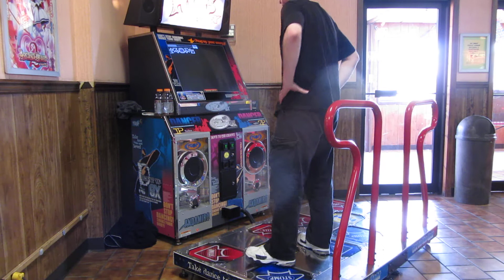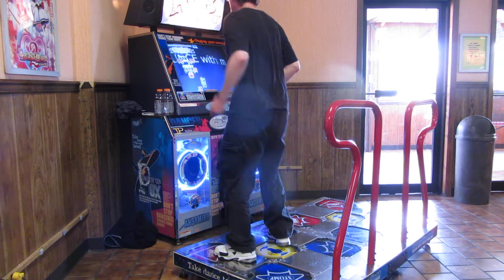PIU: Run To You S13 SS No Bar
This is myself playing Run To You Single LV13 on Pump It Up Fiesta EX. I get a SS grade (Full Perfect Combo) without holding onto the bar. This was filmed at Play A Round Golf 'n' Games in Newport News, VA.